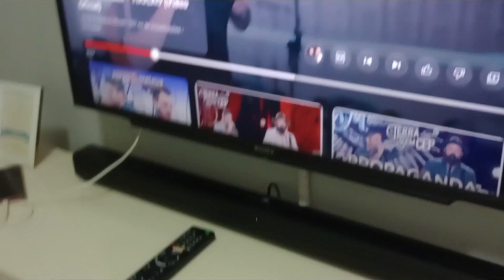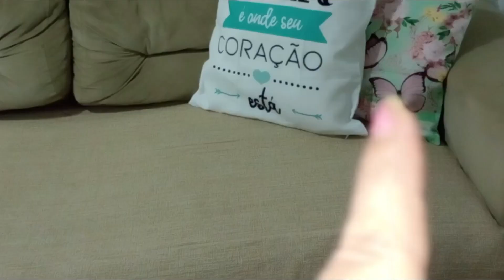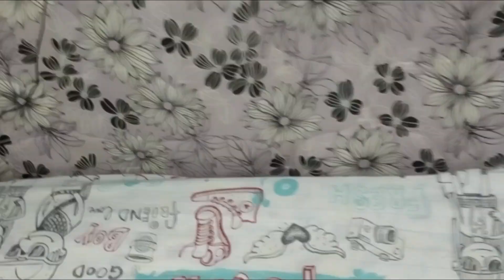Faxina pesada depois que os pedreiros vão embora/ eles estão sem quartos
Olá pessoal! tudo bem com vcs? Espero que vcs tenham gostado, aproveito e ja te convido a se  inscrever caso não seja inscrito, ativar as notificações, deixar um super joinha e me seguir lá no instagram.

Muito obrigada a vc que assistiu!